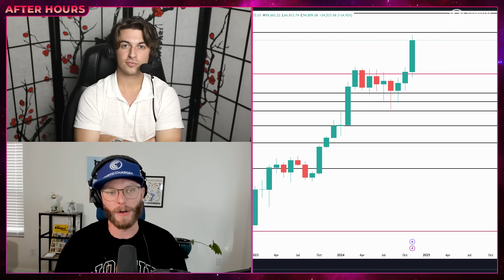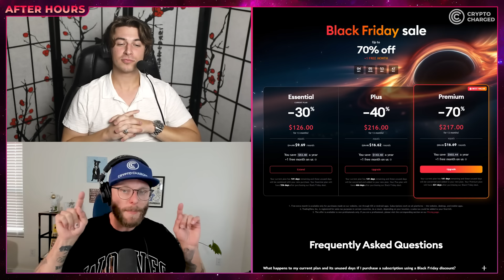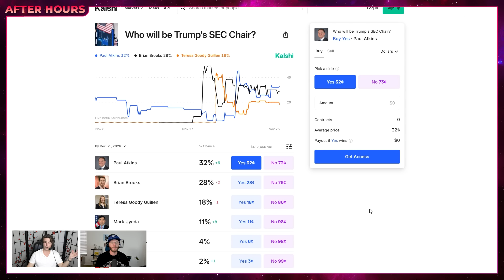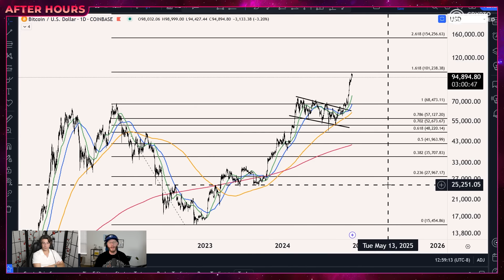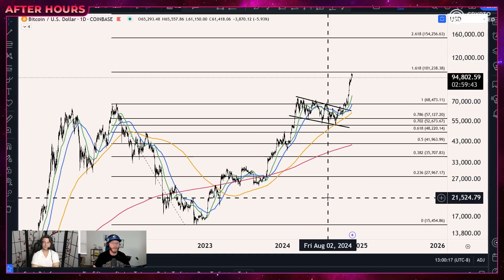CASPER DELIVERS! Top Altcoin Performers, RWAs On XRPL, & Gary Gensler To Leave Role As SEC Chairman!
In this week's After Hours, we analyze Bitcoin's performance in November and predict how BTC will finish the month. We highlight top altcoin performers, discuss bullish news for Casper, and explore updates on the Tangem Wallet. We also dive into Prove AI's decision to move CSPR tokens to the Casper Association and Archax's offering of access to the abrdn Money Market Fund via the XRP Ledger. Additionally, we cover SEC Chair Gary Gensler’s upcoming departure and provide insights on whether BTC is too expensive, along with our top altcoin picks and a warning about influencers in the space.
📱 X 📱
⏲️ TIME STAMPS ⏲️
00:00 : Introduction
00:43 : Bitcoin's November Performance: How Will BTC Finish The Month?
02:17 : Top Altcoin Performers This Month
07:04 : TradingView Black Friday Sale
09:37 : Bullish Casper News + Tangem Wallet Updates
14:30 : Prove AI’s CSPR Tokens Move To Casper Association
15:54 : Archax Offers Access To abrdn Money Market Fund Via XRP Ledger
17:57 : SEC Chair Gary Gensler To Step Down On January 20
21:24 : Is BTC Too Expensive? Top Altcoin Picks Now!!!
25:57 : Watch Out For THOSE Influencers!